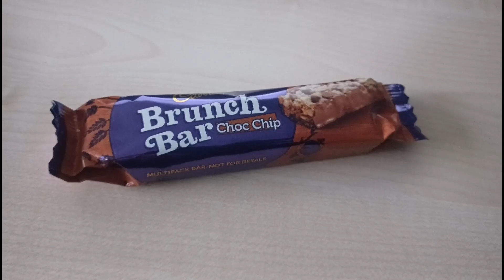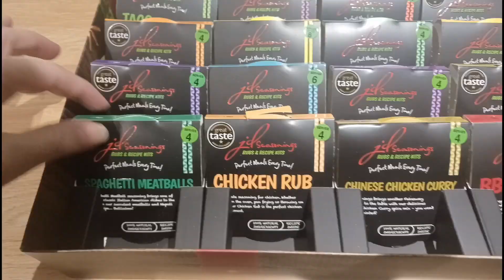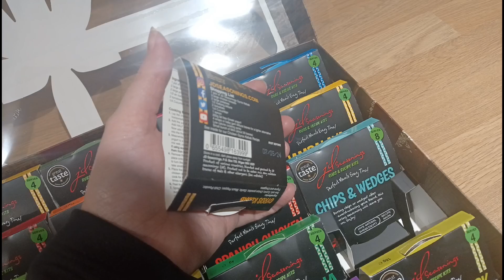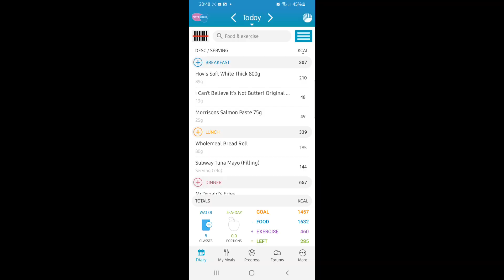1600 calories - Body Pump - Weight Loss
Username: gemma_peacegood_life

Use code:
PEACEGOOD20